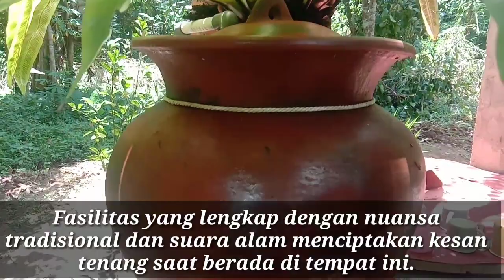GREENLAND MAMBALAN || Rumah Singgah Warga Mambalan dan Rest Area untuk Kawan-Kawan Goweser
Hallo Sahabat Rompes! Kabar baik untuk semua masyarakat Desa Mambalan khususnya dan Masyarakat umum lainnya. Bapak Lalu Ahmad Safawi Aziz warga Desa Mambalan, membuat sebuah rumah singgah yang berlokasi di Dusun Baturiti Desa Mambalan Kec. Gunungsari Lombok Barat. Yang dimana rumah Singgah ini terbuka untuk semua warga mambalan ataupun tamu luar lainnya yang ingin singgah (dengan tujuan yang jelas). Greenland Mambalan ini juga akan dibuka sebagai rest area untuk kawan" goweser.
Untuk informasi lebih lanjut kalian bisa kunjungi langsung akun instagram Greenland Mambalan ya. Stay tune and Stay fun!😉